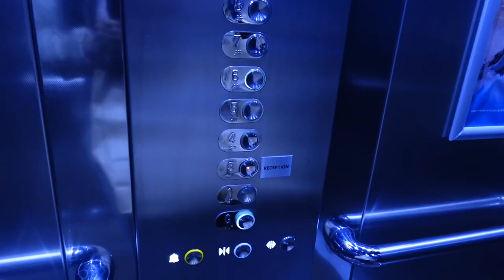Weekly vlog: DVSN concert, photoshoot, knotless braids |2023 Katrina Latoya